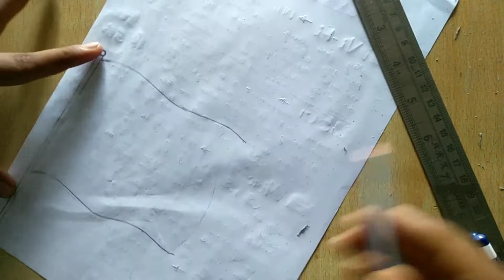How to make flag of USA Tutorial Step by step easiest way to draw USA flag